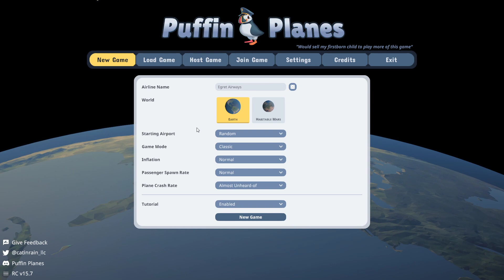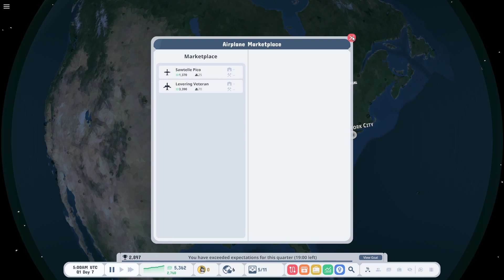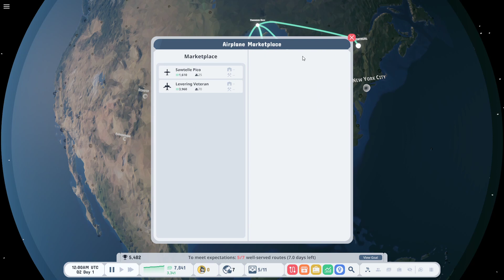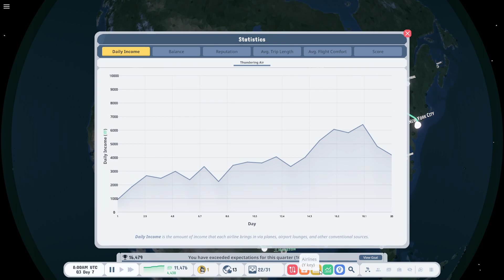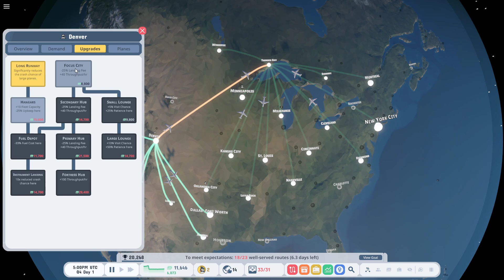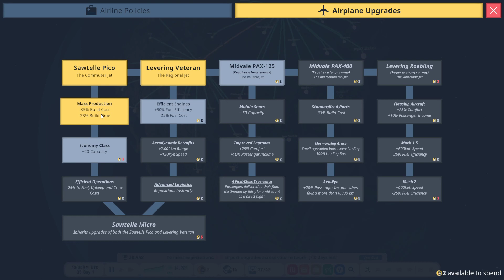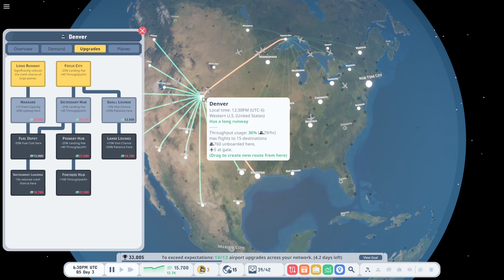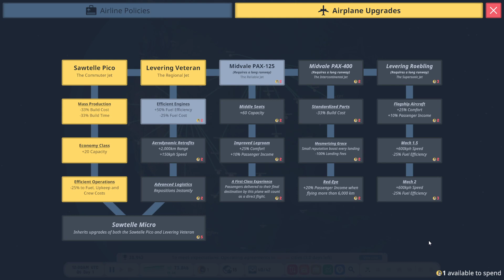Puffin Planes First Look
We check out a new Airline Management game!